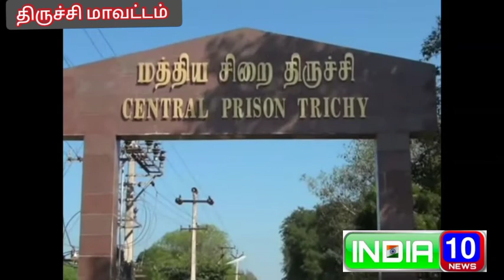திருச்சி மத்திய சிறையில் பணியாற்றி வந்த காவலர் கொரோனா நோய்கு பலி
திருச்சி ஜூன் 09

விருதுநகர் மாவட்டத்தை சேர்ந்தவர் நாராயணசாமி (34). இவருக்கு திருமணமாகி
மனைவியும், இரண்டு குழந்தைகள் உள்ளனர்.
இவர் திருச்சி மத்திய சிறையில் முதல் நிலைக்காவலராக பணியாற்றி வந்தார். கடந்த 25 தேதி கொரோனாவால் பாதிக்கப்பட்டு திருச்சி அரசு மருத்துவமனையில் தீவிர சிகிச்சை பெற்று வந்தார். இந்நிலையில் நேற்று இரவு சிகிச்சை பலனின்றி  நாராயணசாமி உயிரிழந்தார்.
ஏற்கனவே மத்திய சிறை வளாகத்தில் உள்ள சிறப்பு முகாமில் உள்ள இலங்கைத் தமிழர்கள் 20 பேருக்கு கொரோனா நோய் தாக்கப்பட்டு சிகிச்சை பெற்று வந்த நிலையில், தற்போது
கொரோனாவிற்கு சிறை காவலர் நாராயணசாமி இறந்துள்ள சம்பவம் சிறை காவலர்கள் இடையே மிகவும் அச்சத்தை ஏற்படுத்தியுள்ளது.